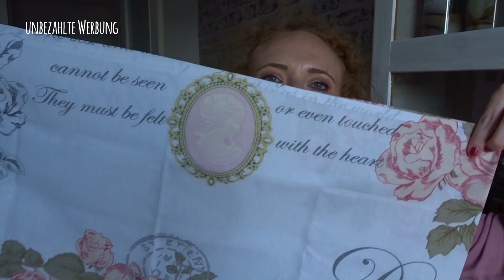Wochenhaul °° Amazon °° DM °° Waschmittel Pod Dieb war da ^^ Yankee Candle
unbezahlte Werbung

Oberteil in Kaki
YC Rivera Escape

Standard Düfte im Moment:
Autumn Night

limitiert:
Blue Twilight Storm
pathouli

Meine Packstation: 📦📯
Jennifer Lenzen
36783103
Packstation 189
41238 Mönchengladbach